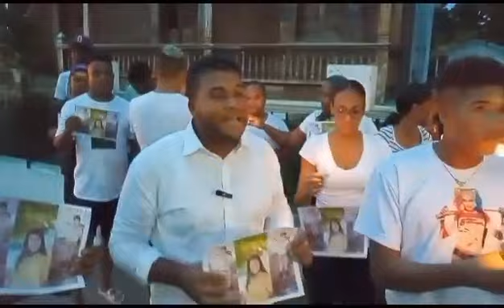Protestan en la noche de ayer por muerte de niña de 9 años en Valverde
Esperamos la versión de la clínica perputuo socorro de. Moya .

Mao Valverde RD.

Exigen justicia por muerte de otra niña de 9 años en la clínica Moya en Mao.

Denuncian negligencia médica.

Él hecho ocurrió el 16 de este mes la madre Estefany peña exige justicia a las autoridades competentes